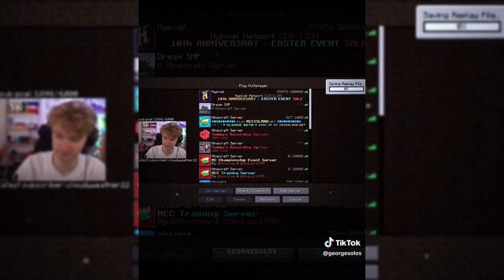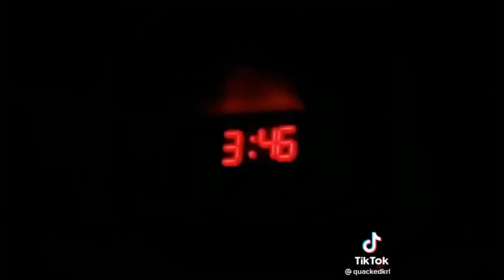Dsmp edits compilation | Mcyt TikTok edits